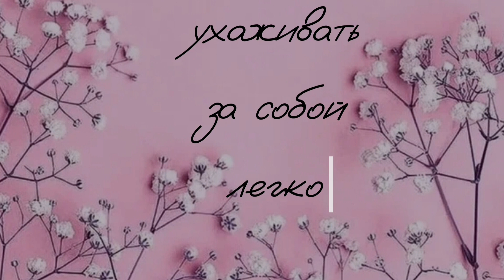Худшее в 2023. И средства, которыми не хочется пользоваться.